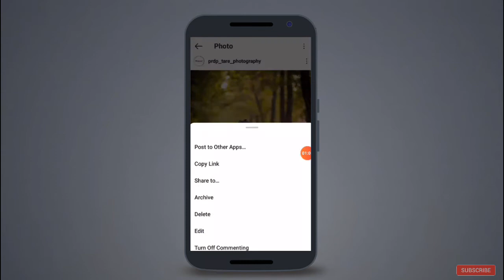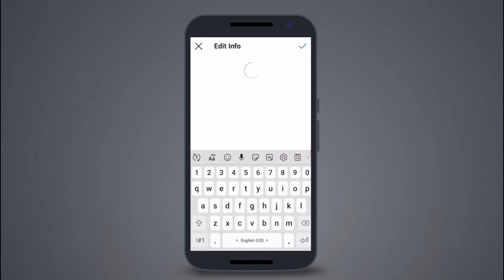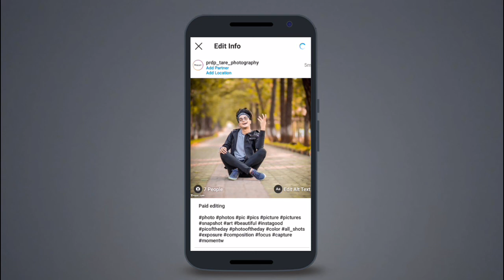How to get more likes on Instagram (Hindi)|Instagram pe likes kaise badhaye hindi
Instagram par likes kaise badhaye 2020. Today I'm sharing how to increase Instagram likes in 2020 for free.

🌟Best gears to use 👇🏻
●Green screen

□Best gears of 2021
● gaming Phone

Video Topic / Queries Answered
1 - Instagram Par Follower Kaise Badhaye 2020
2 - How To Increase Followers On Instagram in 2020
3 - Instagram Par Follower Kaise Badhaye In Hindi
4 - Instagram Par Real Follower Kaise Badhaye Bina App Ke